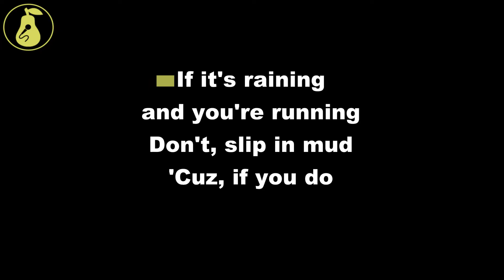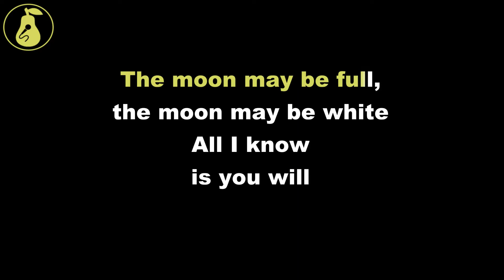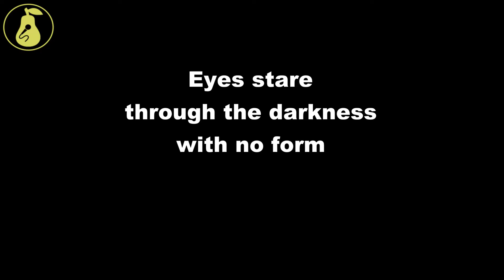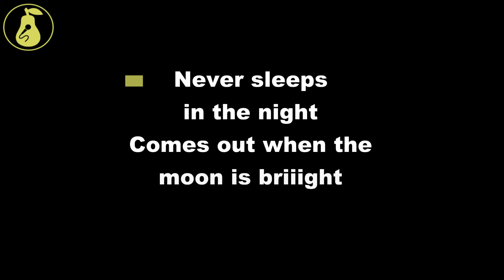Roky Erickson - Night of the Vampire (Karaoke)